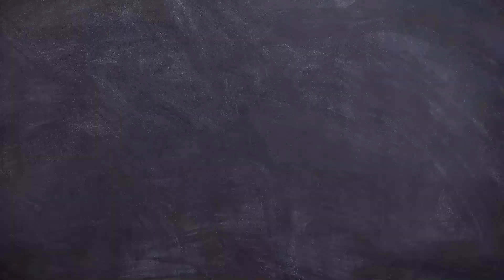23. Sandwich monstruo la cocina del terror (31 días 31 sustos) / Ian Carreon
El dia de hoy les mostraremos una receta de un sandwish mounstroso en nuestra cocina del terror tenemos mas videos preparados para todos ustedes ya estamos cerca del final